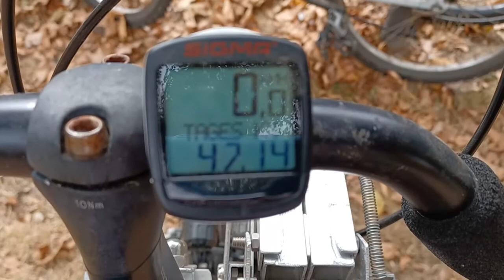Fahrrad-Demo für die Verkehrswende in Hessen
42 km von Offenbach nach Wiesbaden geradelt, größtenteils auf der Autobahn